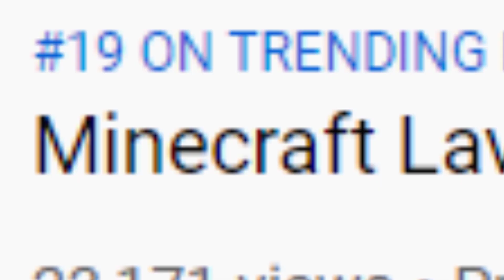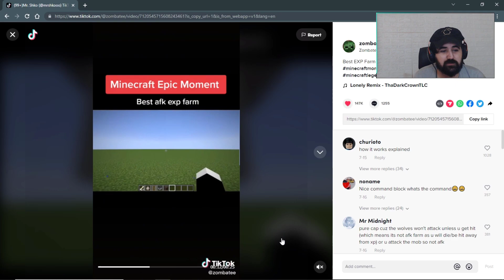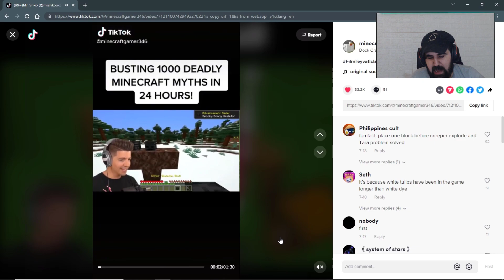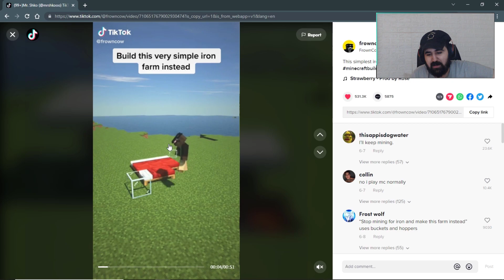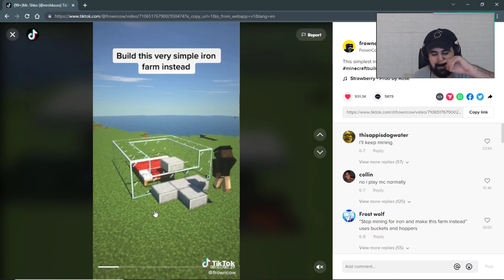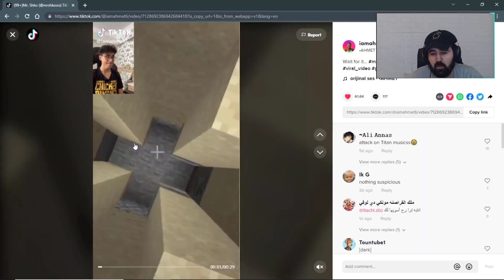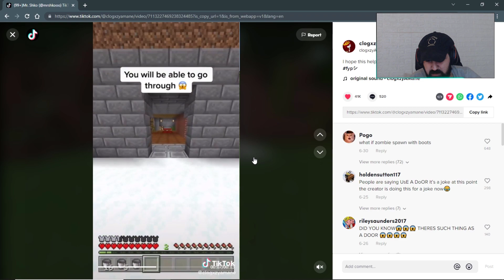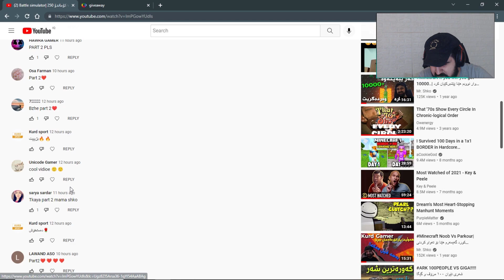Minecraft LifeHacks | !!!بە هەزاران ئایرۆن کۆکەوە بەبێ پیکاکس